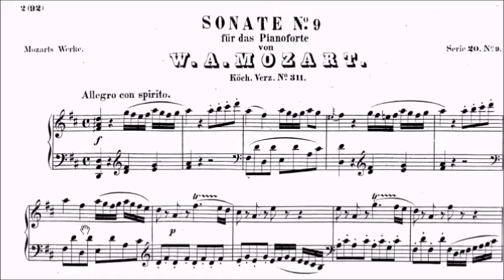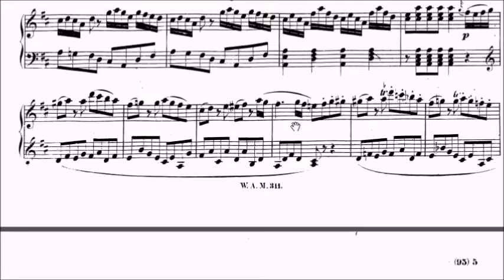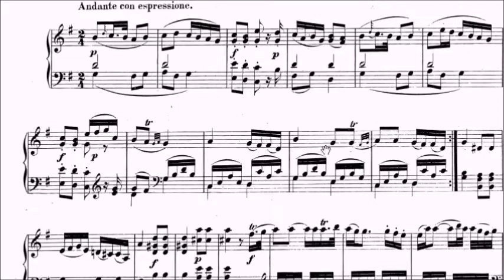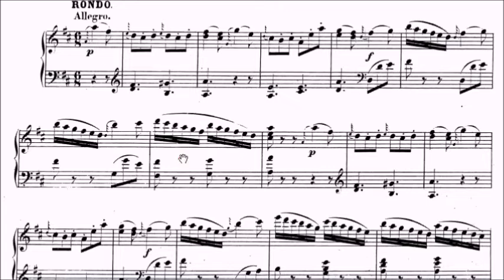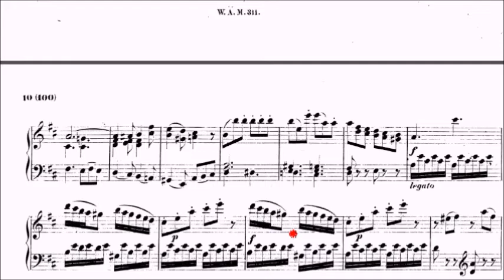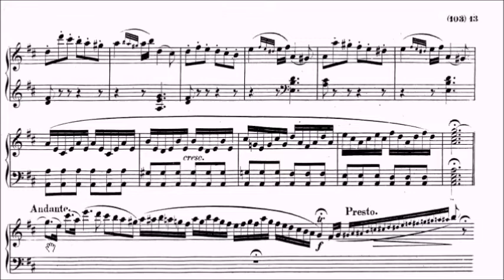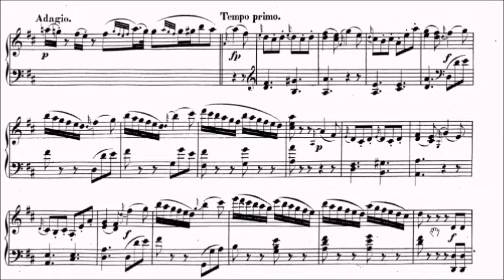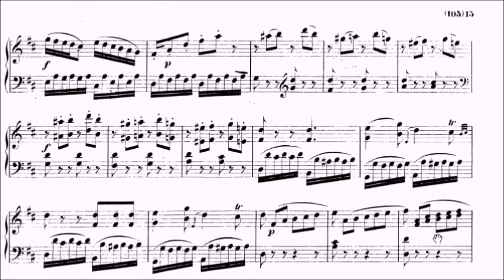ABRSM DipABRSM Piano Repertoire No.66 Mozart Sonata No.9 in D K.311